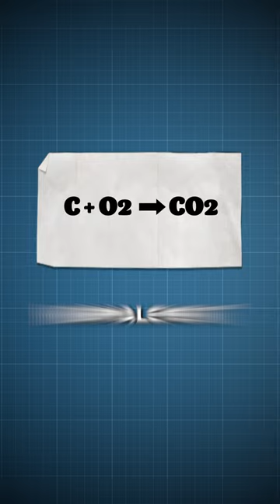NE FAIS PAS CES ERREURS 😱💀 @V2F​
Si tu utilises ton chauffage, pense à vérifier ces aspects essentiels. Victor nous explique !